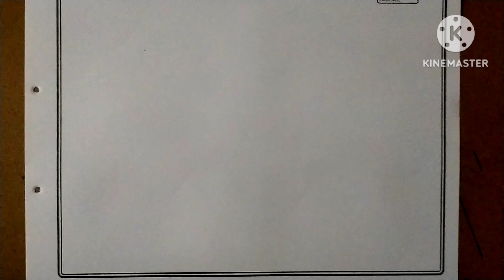How to draw a Cup from Pancil Shading